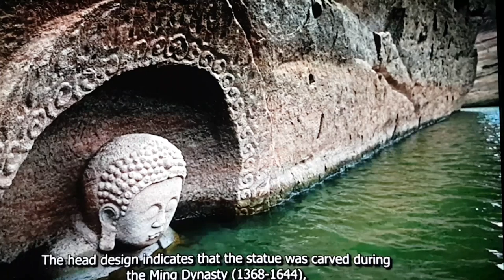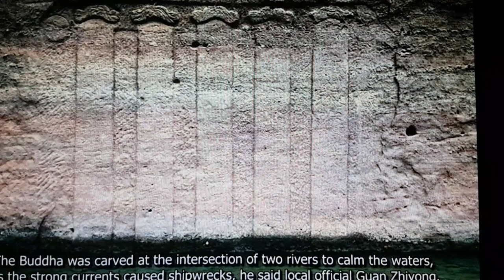Ming Dynasty Buddha Hidden for 600 Years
A 600-year-old Buddha statue has been discovered in a reservoir in east China's Jiangxi Province after water levels fell during renovation work.
A local villager first spotted the head of the Buddha last month when the water level fell by more than 10 meters during work on a hydropower gate, official state news agency Xinhua reported.
The Buddha's head sits against a cliff and gazes serenely over the body of water. It has attracted many tourists as well as locals, who see it as an auspicious sign.
Archaeologists said the statue could date back to Ming Dynasty (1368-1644).